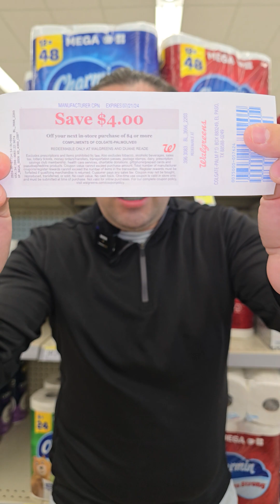🔥🔥🔥COMPRA ANTICIPADA DOMINGO 🔥🔥REFRESCOS MUY BARATOS 🔥🔥